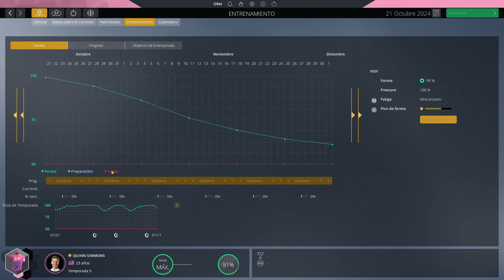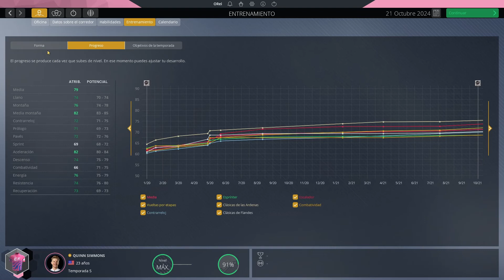Pro Cycling Manager 2020 - Quinn Simmons #71 - T5 - Resumen de la trayectoria. Fin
Primera toma de contacto con Pro Cycling Manager 2020, en el modo Pro Cyclist. Volvemos con un corredor real, pero en este caso una joven promesa, para empezar desde abajo. Llevaremos a Quinn Simmons, actual campeón del mundo junior, intentando integrarle en el pelotón profesional, y conseguir los mayores logros posibles.